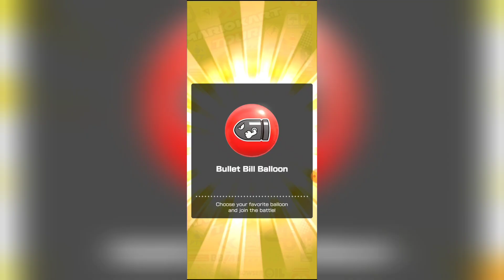Online Pipes Vacation Tour 2024 completed